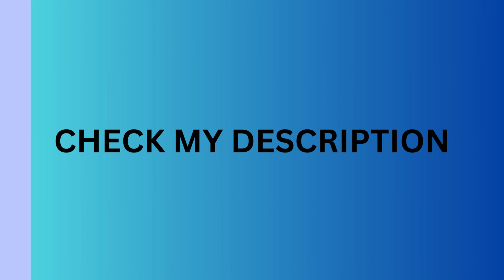best 16oz Glass Cups Review | Amazon Review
Plan and Material
Created with top notch glass, these 16oz cups are solid yet smooth. The straightforward glass permits you to respect your beverage’s dynamic tones while adding a hint of complexity to your tasting experience. The material guarantees toughness, making these cups reasonable for both hot and cold refreshments.

Tops and Straws
The incorporation of tops and straws is a unique advantage. The spill-safe covers give comfort, making these cups ideal for in a hurry use. Whether you’re driving to work or partaking in an outing in the recreation area, these cups vow to keep your refreshments secure.
The going with straws are an eco-accommodating option in contrast to expendable ones. Produced using safe materials, they offer a wonderful drinking experience without compromising the climate.